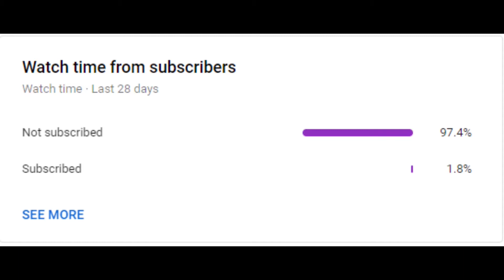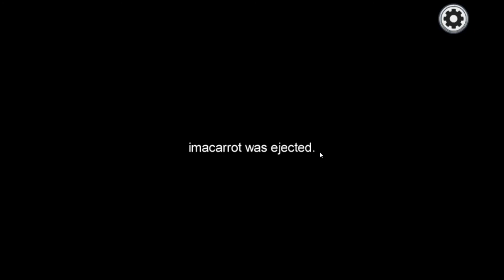we FOUND a HACKER in among us!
today we tried playing some among us and we found a hacker!